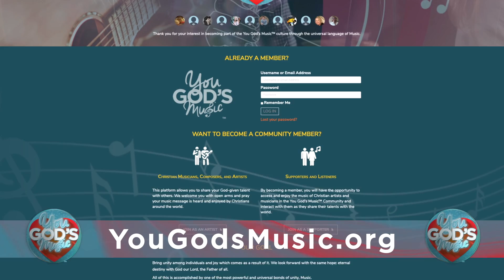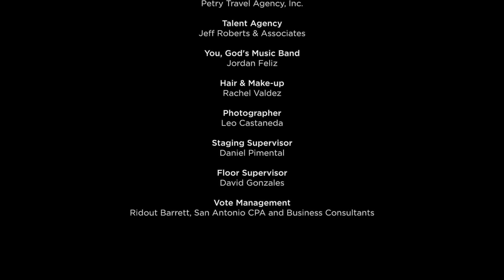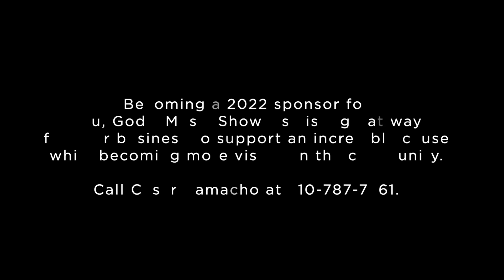2021 You, God's Music Showcase FINALS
The 2021 You, God's Music Final Showcase event is now available to watch!

The Finals took place at the Tobin Center in San Antonio and features performances from the Top 5 contestants, Jordan Feliz, Jordan Smith, Blanca, Colton Dixon and Jason Crabb.

We would also like to congratulate Justin Gambino on winning the recording artist package and cash prize this year! All the contestants put on wonderful performances and we were lucky to witness all of their talents live on stage!

For those interested in participating in our Showcase, auditions are open for the 2022 Showcase event